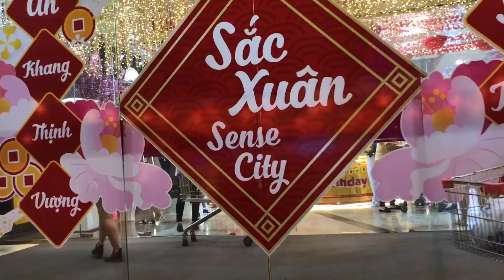Dạo Phố Ngày Tết ở Cần Thơ 2019 - Tết 2019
Những ngày giáp Tết 2019 ở thành phố Cần  Thơ, đi dạo phố Tết thú vị và lòng đầy cảm xúc mỗi độ xuân về